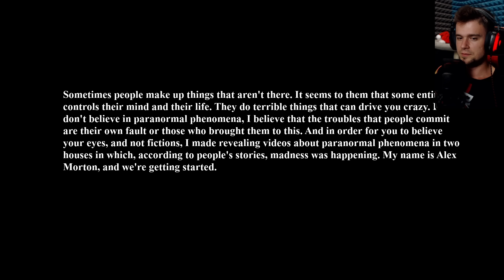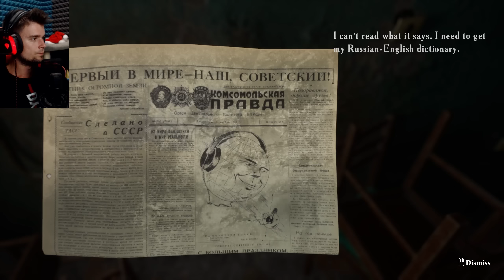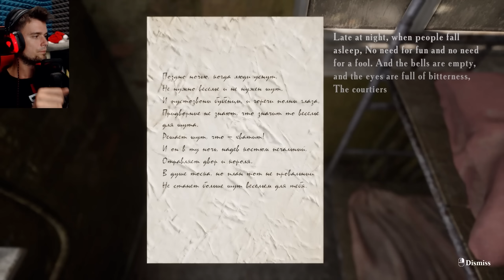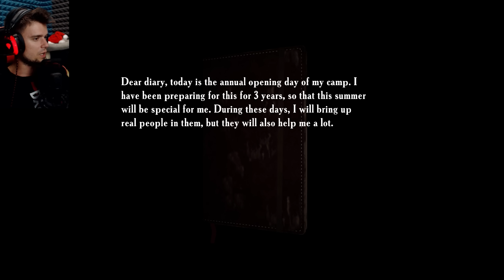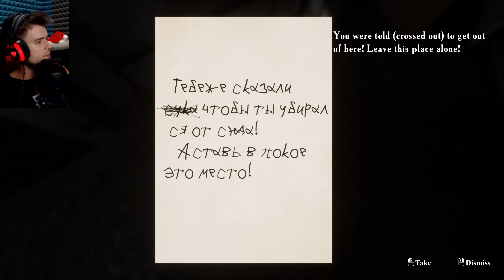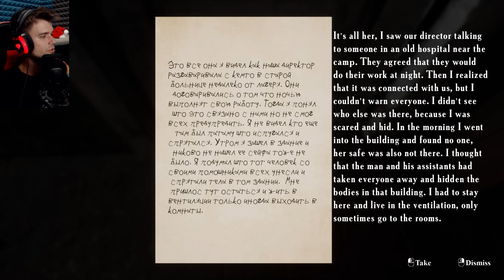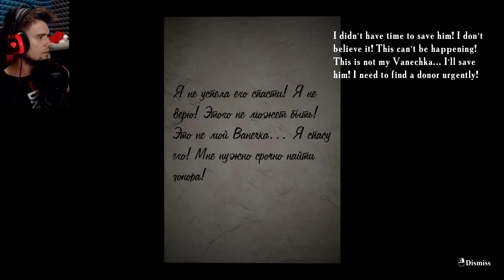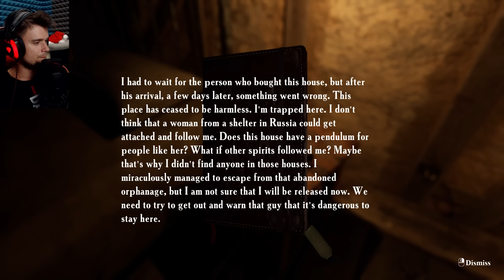SUMMER OF '58 (CAŁA GRA) - KRZYCZĘ JAK MAŁA DZIEWCZYNKA!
Taka sytuacja ;P